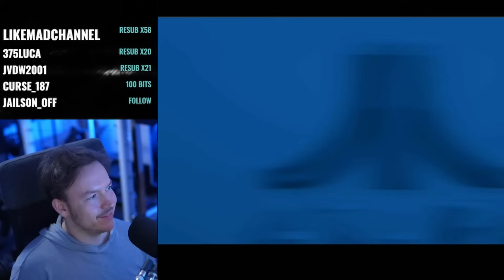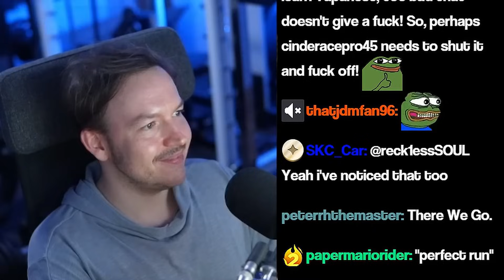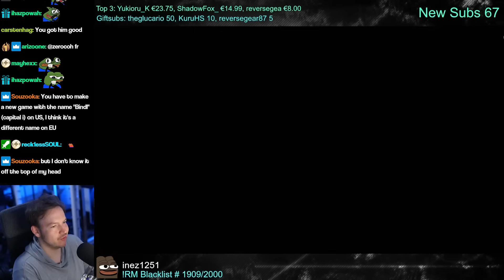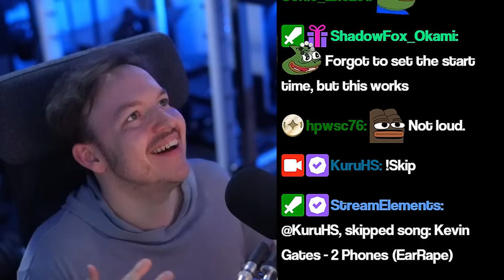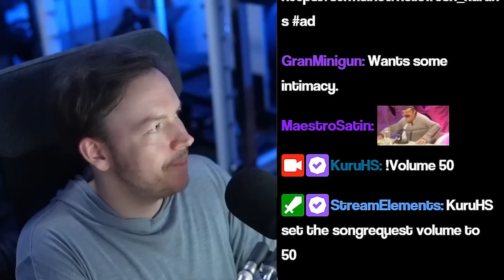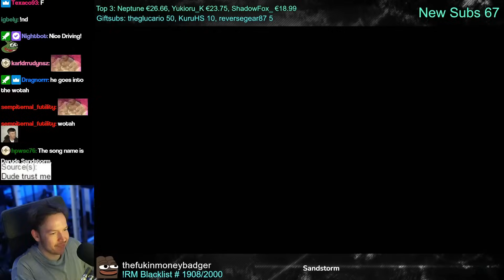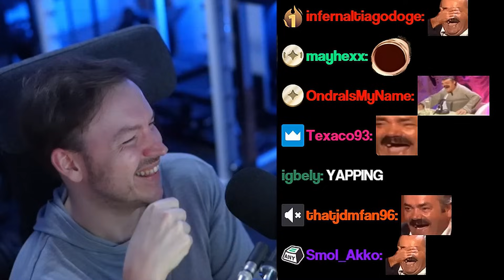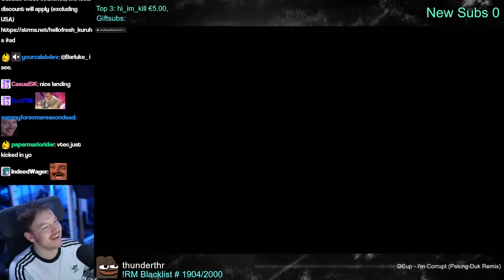The Dark Souls of PS2 Racing Games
This racing game was known to be hard-as-nails at the time... so let's give it a try on the PCSX2 emulator! (Spoiler alert: this did NOT go well...)
EDITOR'S NOTE: I took more time to edit this one than usual, so let us know what you think and if you want to see more like this in the future! ~mrxbas

Video edited by @mrxbas